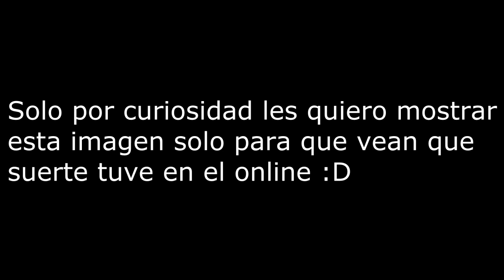informacion sobre el mazda 6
Lo prometido es deuda les traigo otro video sobre informacion del proximo carro de asphalt MAZDA 6
Tratare de poder subir la copa del mazda a ver si puedo :V

links para descargar asphalt 8  :3